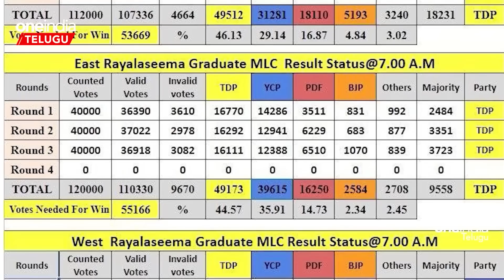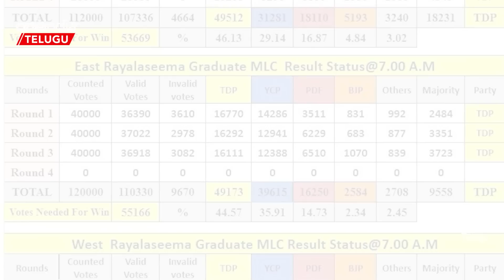TDP Cheif Atchamnaidu Confident.. ఇపుడు Elections జరిగితే TDP కి వచ్చే సీట్లు ఇవే | Telugu OneIndia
TDP AP Chief Atchamnaidu confident on winning in next elections with 160 seats, says TDP got Frist win in MLC Elections.

ఎమ్మెల్సీ ఎన్నికల ఫలితాల తరువాత టీడీపీలో కొత్త జోష్ కనిపిస్తోంది. ఈ ఫలితాలతో సీఎం జగన్ తీరులోనూ మార్పు వచ్చిందని టీడీపీ ముఖ్య నేతలు వ్యాఖ్యానిస్తున్నారు.